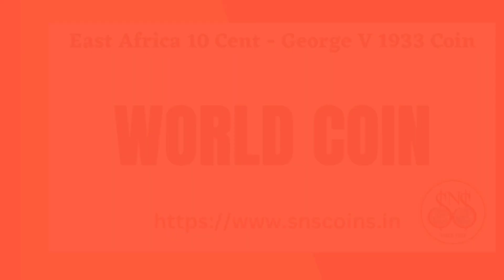East Africa 10 Cent - George V 1933 Coin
Product Code: WC 40

We are best in Numismatics
We believe in Genuinity & Quality